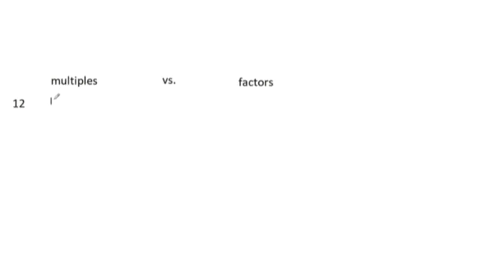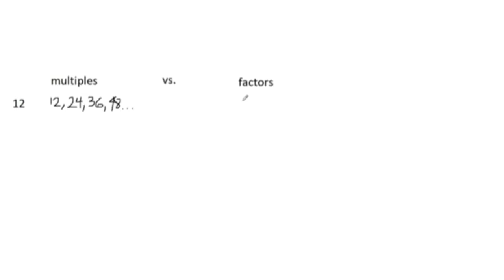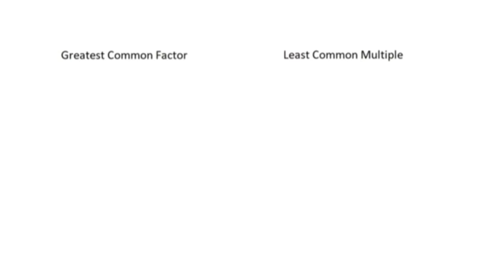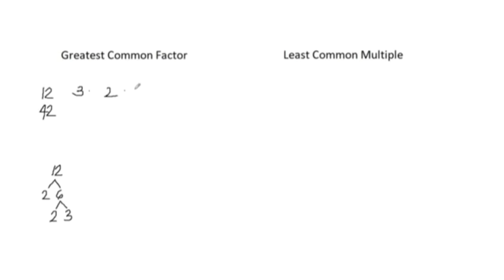Greatest Common Factor and Least Common Multiple | Tagalog Tutorial || PMA ASPIRANTS.